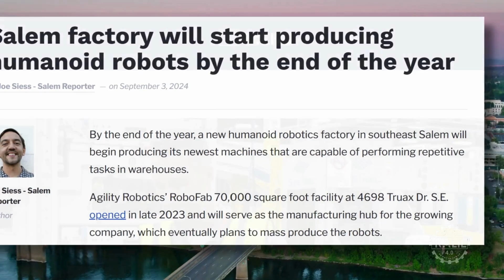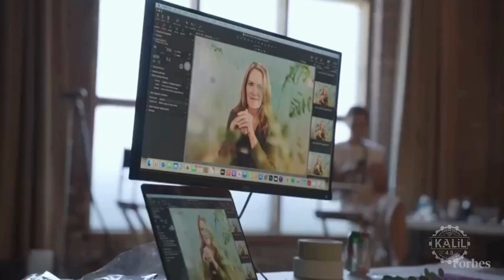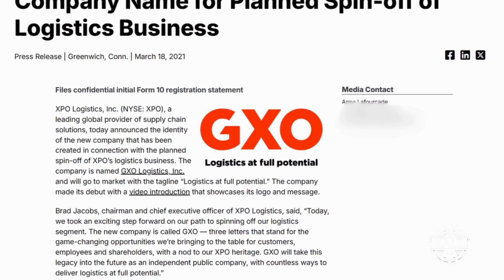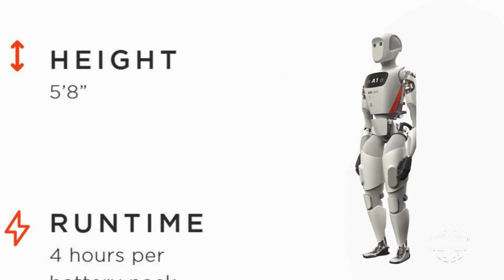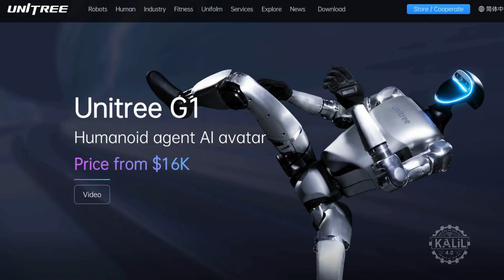1st Humanoid Robot Factory - Agility Robotics to Start Digit AI Robot Production at Robofab Facility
Agility Robotics says its new factory will start producing humanoid robots by the end of the year.

Agility calls its RoboFab facility in Salem Oregon the world's first factory for mass producing humanoids. According to the Salem Reporter, Agility plans to hire 500 people to produce the Digit robots.

The 70,000 square foot factory can produce up to 10,000 robots per year. In its first year, RoboFab plans to build hundreds of Digit robots, with more to follow as production increases​.

The 5-foot-9 digit carries up to 35 pounds and works 16 hour days. Introduced in 2019, Digit integrates well with other automated systems and has made significant progress at a facility operated for SPANX.

It perceives its surroundings with advanced LIDAR and stereo cameras. It navigates autonomously, effectively avoiding obstacles.

Digit robots will work alongside human workers in the new factory.